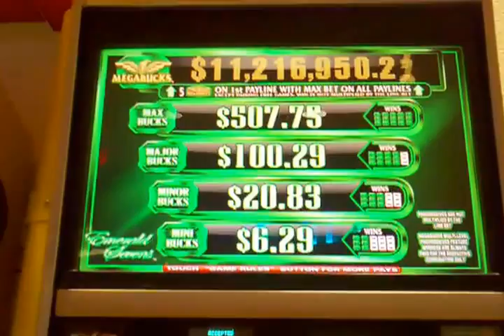Megabucks Emerald Sevens bonus ~ IGT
Filmed at Tropicana Las Vegas 7-25-13. Megabucks penny machines share the same progressive totals for all of Nevada. This are located in the same bank as the dollar Megabucks games.

If you love slot machines, gambling, and casinos, join us at the online forum -- the forum where we discuss anything and everything slots!!